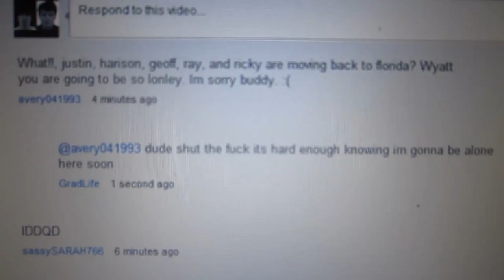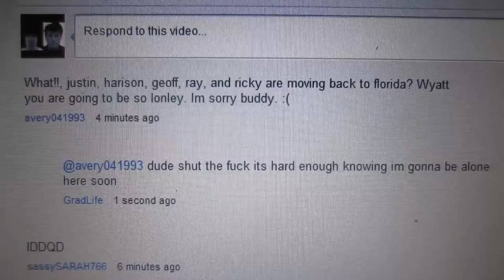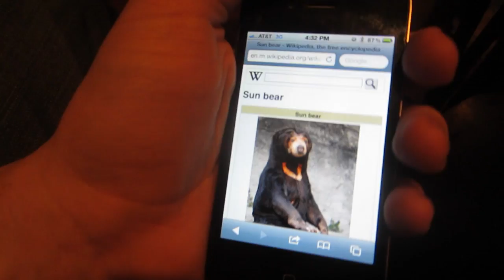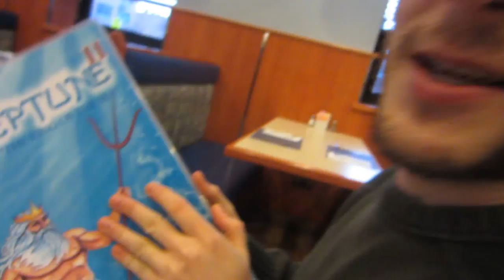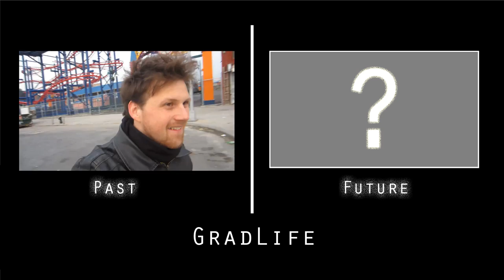This Title is Sarcasm and is False